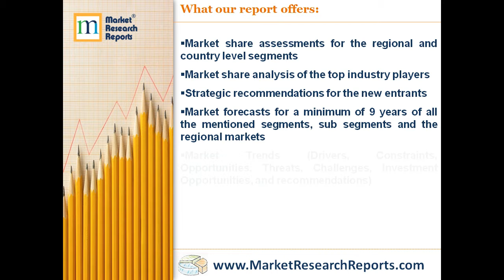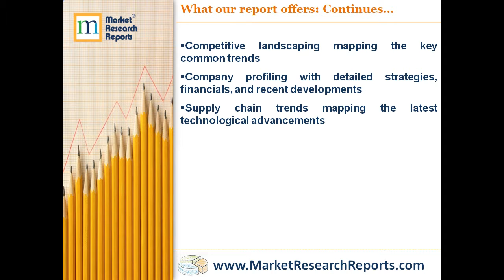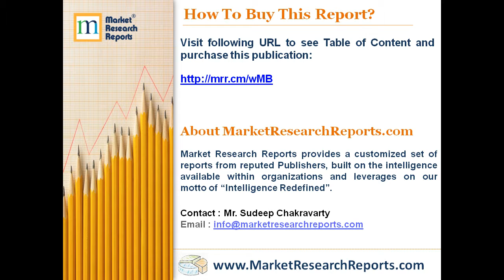Oil and Gas Mobility - Global Market Outlook (2017-2026)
MarketResearchReports.com has announced the addition of “Oil and Gas Mobility - Global Market Outlook (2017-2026)” research report to their offering.